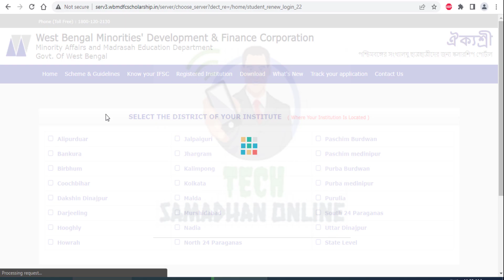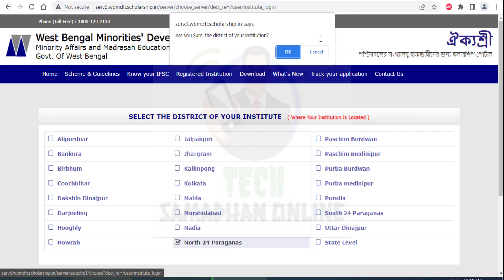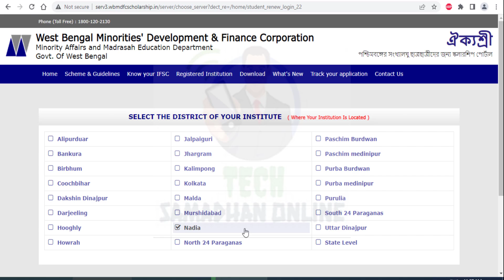Aikyashree Scholarship Student Mobile Number Update 2022-23 || Aikyashree Scholarship Renewal Apply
Keywords-
What is the last date of Aikyashree scholarship 2022
How do I renew my Aikyashree
Is Aikyashree scholarship date extended
What is the amount of Aikyashree
What is Aikyashree scholarship amount
How do I apply for Aikyashree scholarship
wbmdfc
aikyashree track application
oasis scholarship
aikyashree scholarship amount
wbmdfc scholarship
What is last date of Aikyashree scholarship
aikyashree scholarship 2022-23 apply
aikyashree scholarship 2022-23 last date
wbmdfc
wbmdfc payment status
aikyashree scholarship 2022-23 start date
aikyashree scholarship 2022 last date
aikyashree login